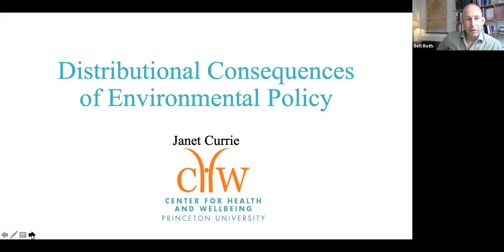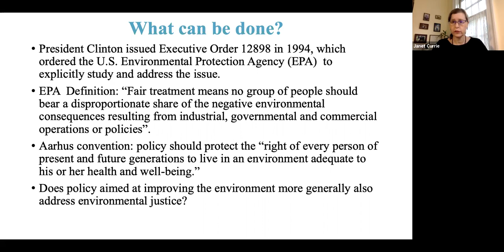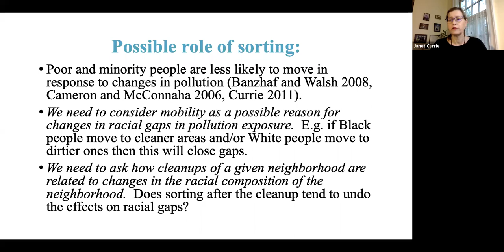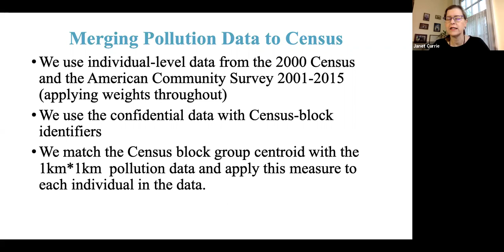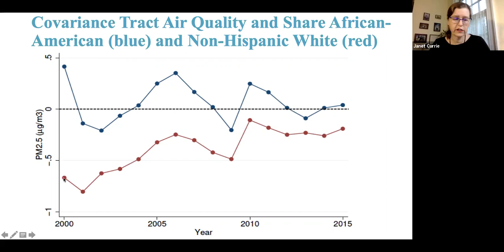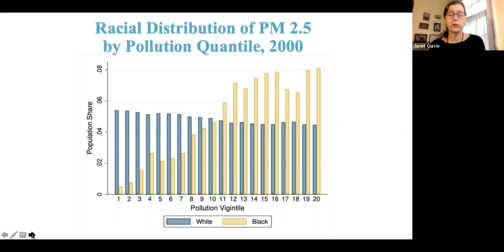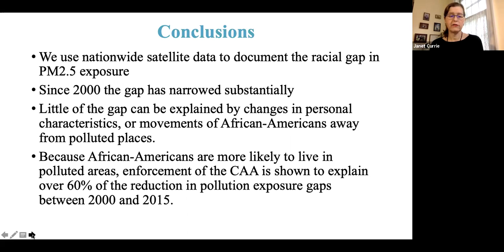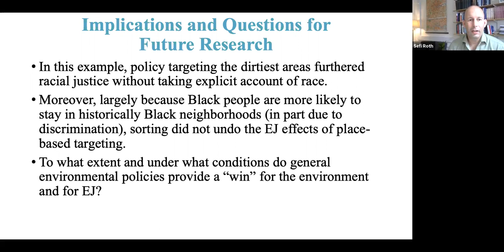Workshop in Environmental Economics: keynote by Janet Currie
The fourth LSE Workshop in Environmental Economics took place on 21-22 June 2021.

Janet Currie (Princeton) delivered a keynote lecture on 'Distributional Consequences of Environmental Policy'.